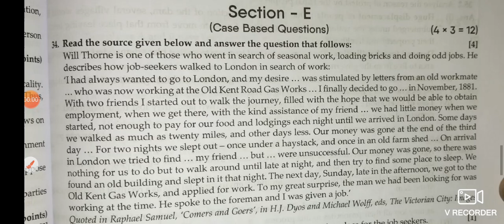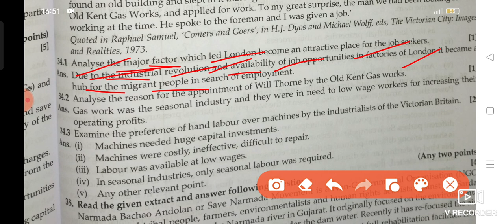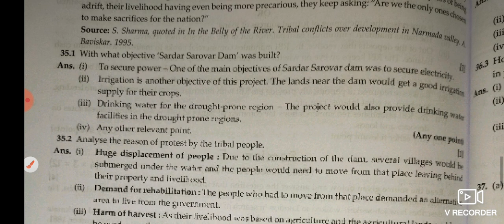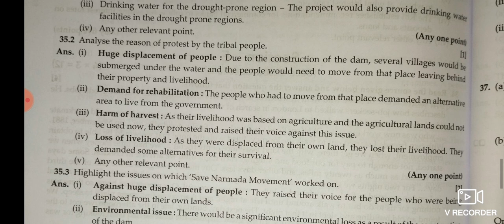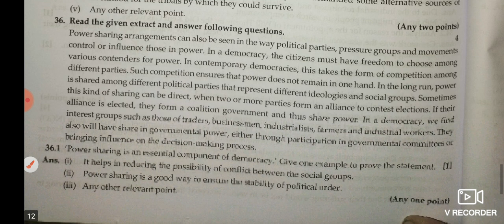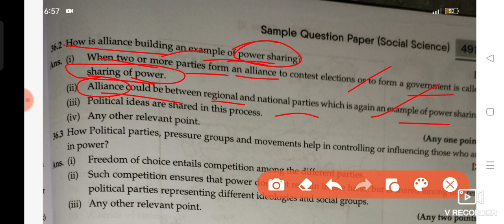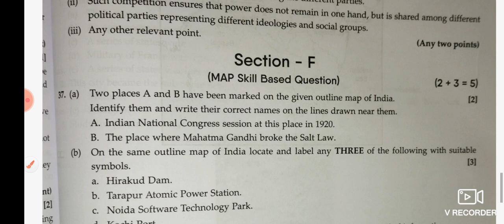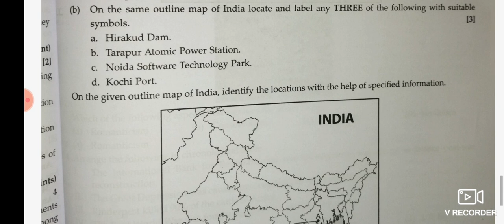#3 Sst का Pre Board पेपर देने से पहले यह Video जरूर देख लेना / PRE BOARD EXAM TIPS TO SCORE 99% +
Sst का Pre Board पेपर देने से पहले यह Video जरूर देख लेना / PRE BOARD  EXAM TIPS TO SCORE 99% +